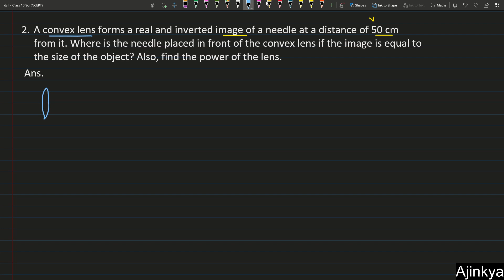A convex lens forms a real and inverted image of a needle at a distance of CBSE Class 10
A convex lens forms a real and inverted image of a needle at a distance of 50 cm from it. Where is the needle placed in front of the convex lens if the image is equal to the size of the object? Also, find the power of the lens.

CBSE Class 10 Chapter 9 Light - Reflection and Refraction NCERT Solution Intext Solution Exercise solution
2. A convex lens forms a real and inverted image of a needle at a distance of 50 cm from it. Where is the needle placed in front of the convex lens if the image is equal to the size of the object? Also, find the power of the lens.

Dive deep into CBSE Class 10 Chapter 9 as we unravel the secrets of Light, Reflection, and Refraction! 🌈✨ In this comprehensive video, we provide step-by-step solutions to the NCERT textbook exercises, ensuring a solid understanding of the concepts. Boost your exam preparation and shine bright in your studies! Let's illuminate the path to success together!